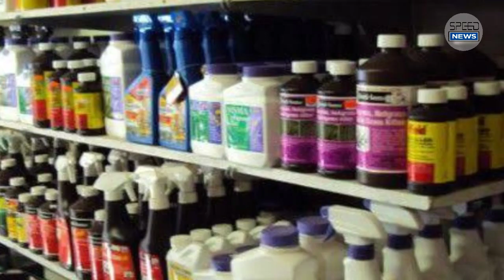Narendra modi kisano ke liye kholege khajana, deghe badi sogat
नरेंद्र मोदी किसानों के लिए खोलेंगे खजाना, देंगे बड़ी सौगात

नमस्कार दोस्तों मैं आशा करता हूं अगले साल लोकसभा चुनाव से पहले मोदी सरकार देश के किसानों को बड़ी सौगात देने की तैयारी में है.

 ख़रीफ़ फ़सलों के न्यूनतम समर्थन मूल्य यानी एमएसपी को डेढ़ गुना करने पर आज केंद्र सरकार मुहर लगा सकती है, जिसके बाद किसानों को उनकी लागत का 50% ज़्यादा न्यूनतम समर्थन मूल्य मिलेगा.

अब किसी फ़सल की पैदावार लागत में सभी खर्चे शामिल होंगे- जैसे बीज, खाद, कीटनाशक, मजदूरी, मशीन आदि. उसके आधार पर न्यूनतम समर्थन मूल्य तय किया जाएगा.

हालांकि किसान की लागत में ज़मीन की क़ीमत शामिल नहीं होगी, जिसकी सिफ़ारिश स्वामीनाथन आयोग ने की थी.

Speed news